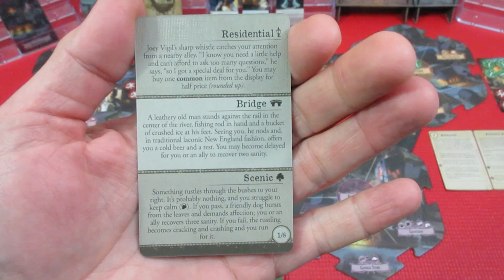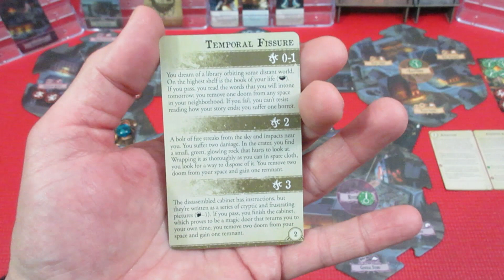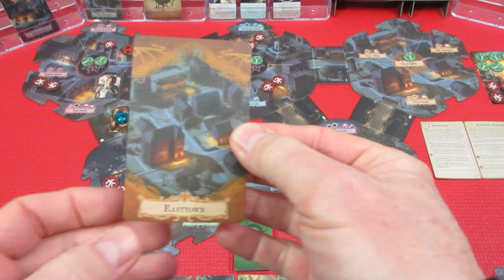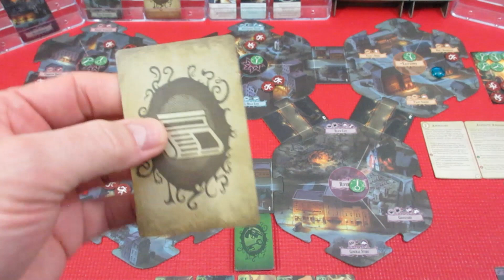Arkham Horror Approach of Azathoth Episode 16